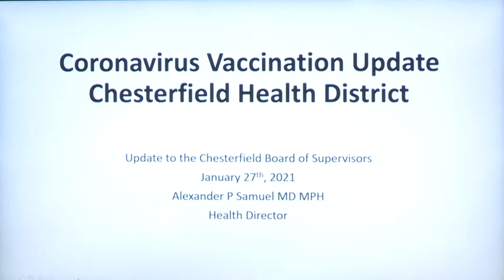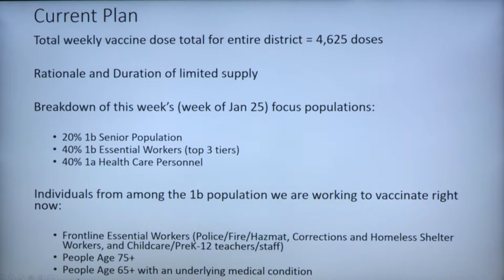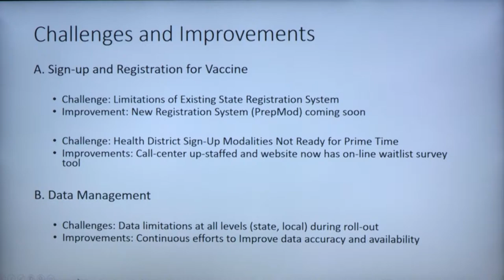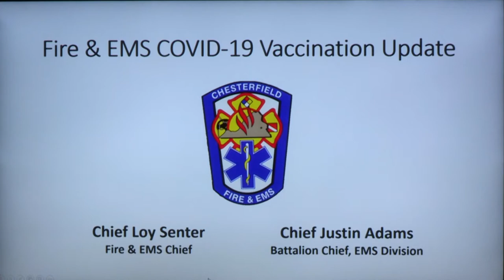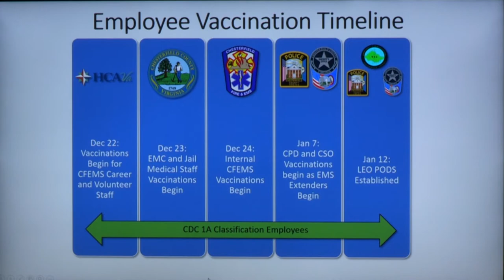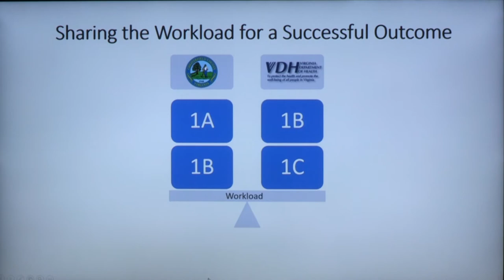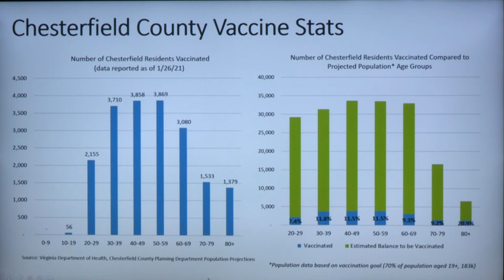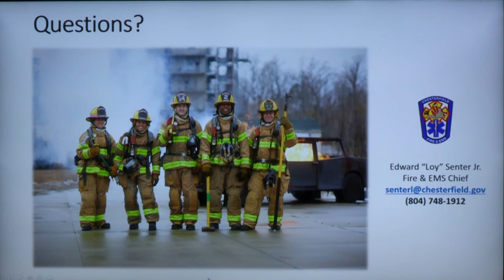Board of Supervisors COVID-19 Vaccine Update 1/27/21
On Wednesday, January 27, the Director of the Chesterfield Health District, Dr. Alexander Samuel, presented a COVID-19 vaccine update to the Board of Supervisors. He touched on several key messages, including the limited amount of vaccines available nationwide. Chief Senter, from Chesterfield County’s Fire & EMS also provided a county update, including current and projected distribution stats.